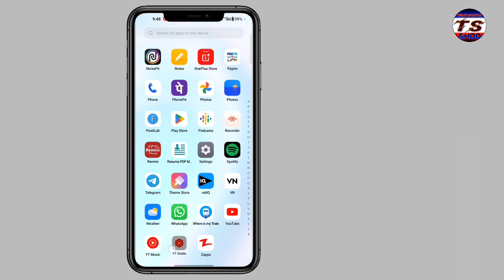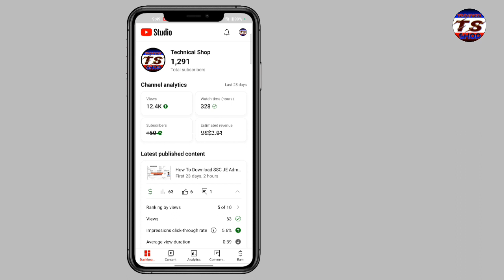अचानक सभी के Views Down क्यों😥 ? YouTube Views Down Problem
Hi Guy's I am Raushan From India
Is video mein mai aapko bataya hun ki
YouTube Views Down Problem Ko Sahi kaise kare

YouTube views problem solved
views nahi aa raha hai YouTube par
views kyu nhi aa raha hai channel par
YouTube video par views nhai aa raha hai
views problem solve
YouTube problem solved
YouTube biggest problem
ab sabko views jayada aayega
video views kaise badhega
YouTube video par views increase kaise kare